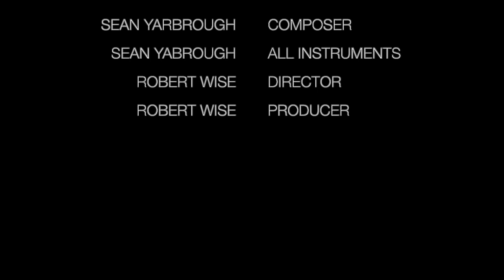B-SIDE GALAXY - "Boot Experiment" (The Andromeda Strain soundtrack reimagined) silent intro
Boot Experiment by B-Side Galaxy is the reimagined music for one my all time favorite films The Andromeda Strain by Robert Wise with the original score done by Gil Mellé. Based on Michael Crichton's 1969 novel of the same name and adapted by Nelson Gidding, the film stars Arthur Hill, James Olson, Kate Reid, and David Wayne as a team of scientists who investigate a deadly organism of extraterrestrial origin.